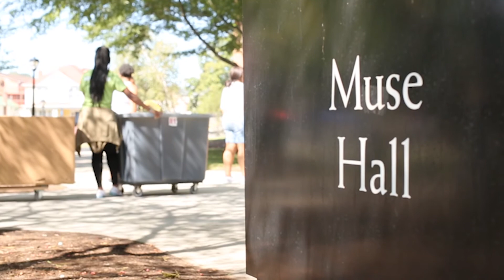Virtual Tour: Muse Hall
You can’t miss Muse Hall! It is Radford University's largest residence hall on campus, standing 13-floors high. About 950 students, from all class levels, call Muse Hall home.